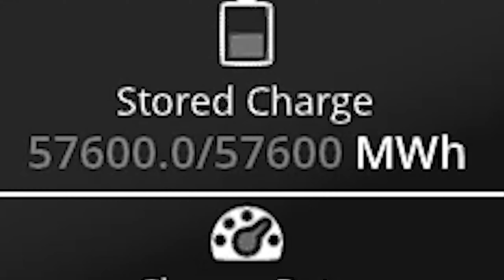satisfactory update 4 - season 2 trailer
TRAINZ